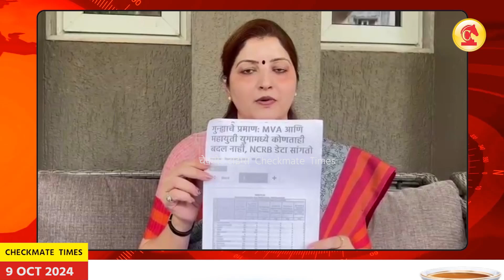बोपदेव घाट प्रकरणावरून रुपाली चाकणकर यांनी सुप्रिया सुळे यांना विचारले रॅपीड फायर प्रश्न | Bopdev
Welcome to Checkmate Times - Your Trusted Source for News and Updates!

About This Video:
Rupali Chakankar asked Supriya Sule a rapid fire question on the Bopdev Ghat case

Pune, Dt. October 9, 2024 (Checkmate Times): Chairperson of the Commission for Women Rupali Chakankar asked MP Supriya Sule a rapid fire question on the Bopdev Ghat issue. Sule had recently gone to inspect the site of the incident at Bopadeo Ghat. From that, Chakankar has taken the news of Sule's visit. Let's see what Rupali Chakankar said

बोपदेव घाट प्रकरणावरून रुपाली चाकणकर यांनी सुप्रिया सुळे यांना विचारले रॅपीड फायर प्रश्न

पुणे, दि. 9 ऑक्टोबर 2024 (चेकमेट टाईम्स): बोपदेव घाट प्रकरणावरून महिला आयोगाच्या अध्यक्षा रुपाली चाकणकर यांनी खासदार सुप्रिया सुळे यांना रॅपीड फायर प्रश्न विचारलेत. सुळे या नुकत्याच बोपदेव घाटातील घटना घडलेल्या ठिकाणाची पाहणी करायला गेल्या होत्या. त्यावरून चाकणकर यांनी सुळे यांच्या या भेटीचा समाचार घेतलाय. पाहूयात काय म्हणाल्यात रुपाली चाकणकर

Checkmate Times is dedicated to delivering the latest news, breaking stories, and insightful analysis on a wide range of topics. We strive to provide reliable, accurate, and unbiased news coverage to keep you informed...

If you appreciate our content and would like to support our mission to provide quality news, consider becoming a super thanks at same platform

Stay Updated:
Checkmate Times is here to keep you informed and engaged. Join our growing community of viewers and be part of the discussion on the most important events shaping our world.

Thank you for choosing Checkmate Times as your source for news and updates. We look forward to bringing you the news that matters.